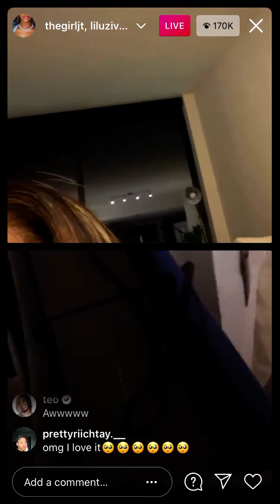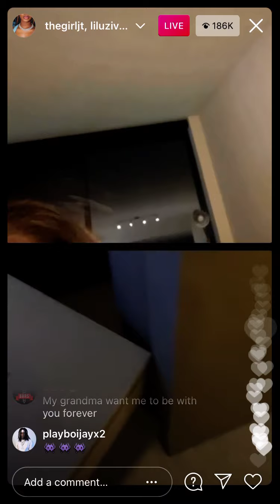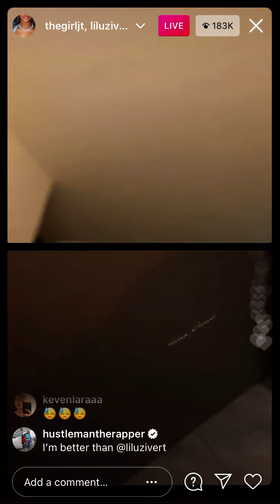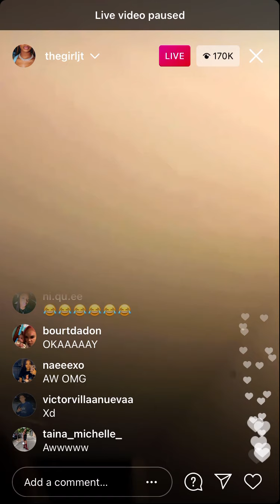LIL UZI VERT CHECKING UP ON JT OF CITY GIRLS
Lil Uzi vert joins JT of the city girls live to check up on her day.